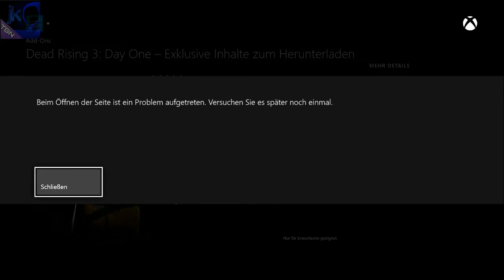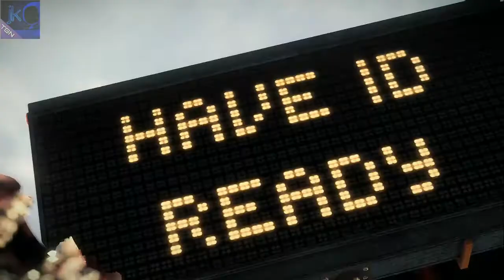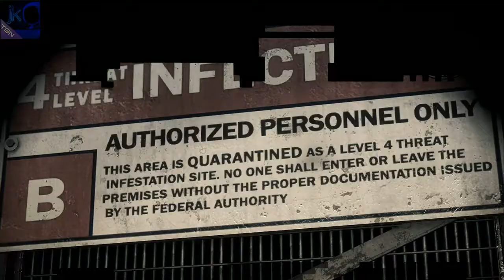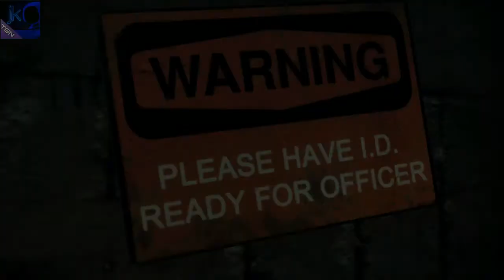Let's Play - DEAD RISING 3 - Episode 1 - Mein RiesenKEKS!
Endlich Xbox One! Endlich DEAD RISING 3! 1 und 2 waren schon genial, aber drei, ja der dritte Teil ist einfach nur geil! Er hat  das was die anderen hatten nur in männlich! xD

Es gibt unzählige Möglichkeiten neue Waffen, on the go, zu bauen oder sogar mehrere Autos zu kombinieren und so ein völlig neues MONSTER zu kreieren.

Meine Meinung zum game: Es ist aufjedenfall einen Blick wert. Für Dead Rising fans einfach nur ein muss!

Story (Quelle: gamesonly.at):

Alleine gegen Tausende Zombies, die nur eines im Sinn haben - Dead Rising 3, das exklusiv für Xbox One entwickelte Action-Game, lässt selbst hartgesottenen Genrefans das Blut in den Adern gefrieren. Die Kombination aus Survival-Horror, offener Spielwelt und Top-Grafik macht aus dem Game schon jetzt einen absoluten Klassiker, der nicht nur Fans der TV-Serie The Walking Dead und des Kinofilms World War Z begeistern wird.

Schauplatz der dritten Zombie-Apokalypse, die zehn Jahre nach Dead Rising 2 angesiedelt ist, ist das kalifornische Los Perdidos, eine Stadt, die sich über vier Bezirke erstreckt. Der Spieler schlüpft in die Rolle des Automechanikers Nick Ramos, der aus der Stadt, die von Zombies heimgesucht wird, entkommen muss, bevor das Militär sie durch Brandbomben in Schutt und Asche legt.